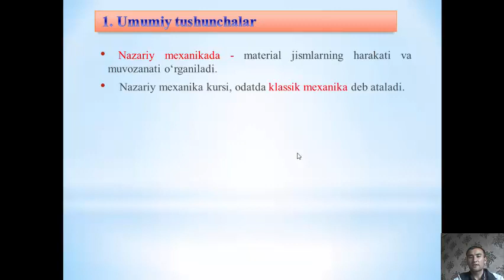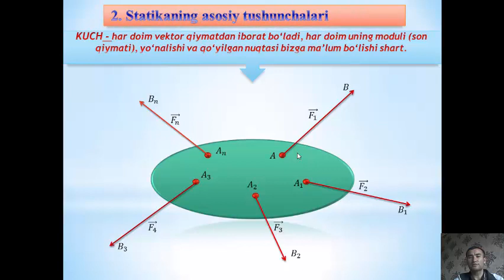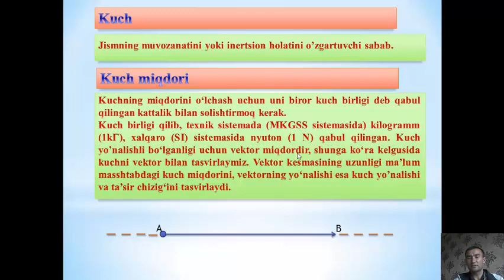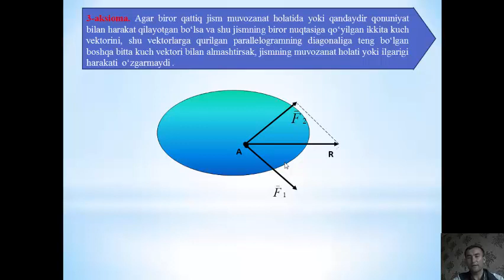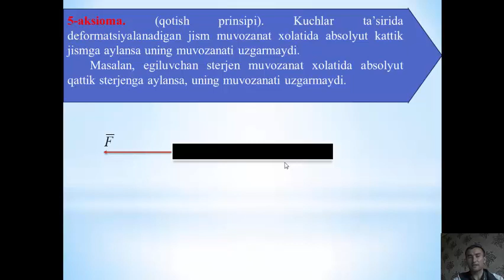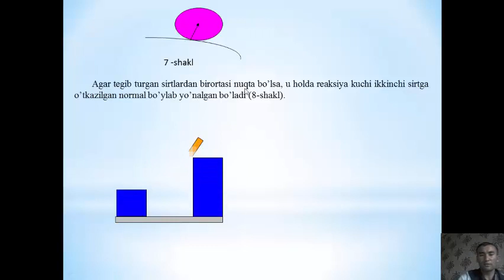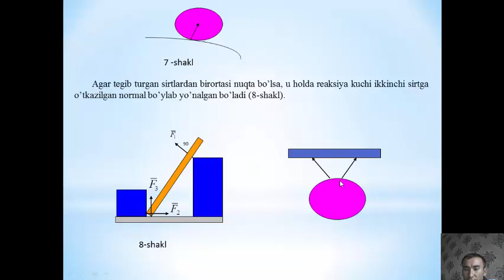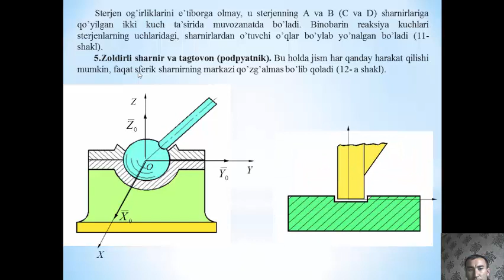Nazariy mexanikaga kirish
OTM: Jizzax politexnika instituti
Fan: Nazariy mexanika
Mavzu: Nazariy mexanikaga kirish
O'qituvchi: Parmonov Abdutolib